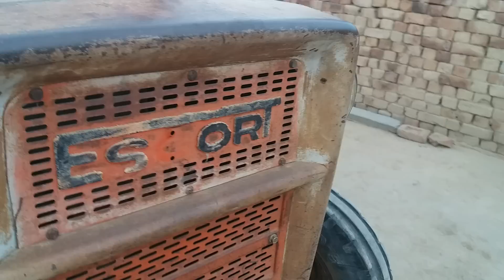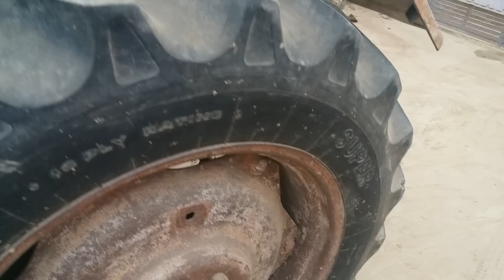Escort 335 -- bazurga vele da purana tractor.